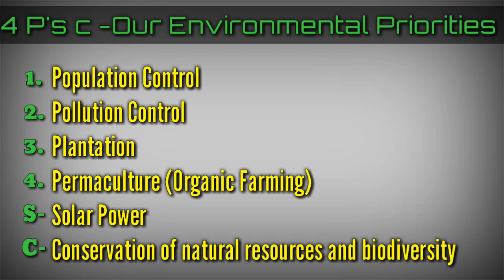4 P's C - Our Environmental Priorities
4 P’s C
1 Population control
2 pollution control
3 plantation
4 permaculture(organic farming)
‘S- solar power
C – Conservation of natural resources and biodiversity